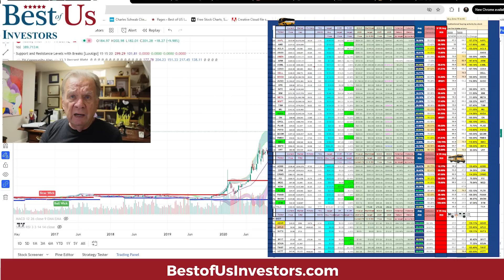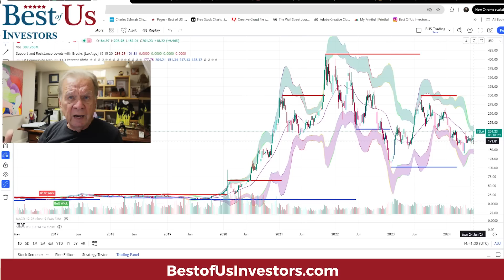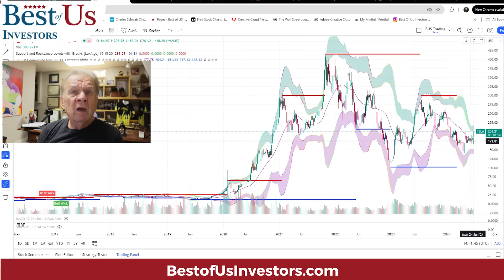Tesla Is Not A Car Company - It's An AI Tech Company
1.  The Code Breaker, Jennifer Doudna, Gene Editing, and the Future of the Human Race by Walter Isaacson.
2.  The Future is Faster Than You Think By Peter Diamandis and Steven Kotler
3.  The Coming Wave
4. The Genesis Machine

Protect Your Computer Data:
👨‍🏫 Kerry's Books:
1. The Power of a Tribe
2. FIND HAPPINESS BY DISCOVERING Who YOU ARE AND Why YOU ARE YOU by Kerry Grinkmeyer